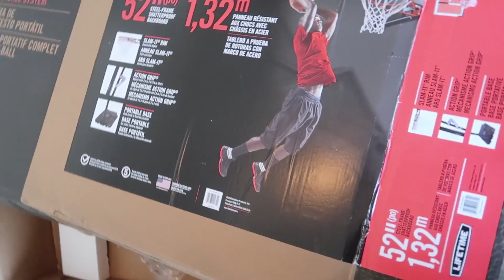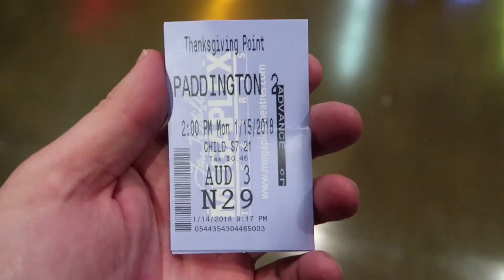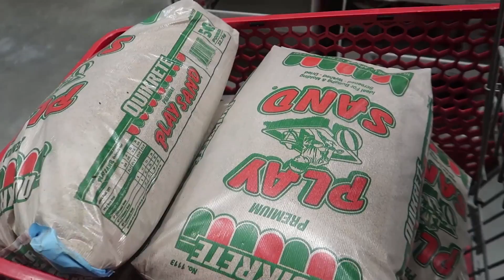🏀Our First LIFETIME Basketball Hoop!🏀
We got our first Lifetime Basketball hoop! Josh spent the last few days putting together the kids Lifetime Basketball Hoop that we got for Christmas! Also, Tayden had his first soccer practice with his new team, Roswell played soccer, Nikoi makes cotton candy with her cotton candy maker, we take William and his friend to see the movie Paddington 2, and we eat at In-N-Out Burger!

MAILING ADDRESS:
DYCHES FAM
51 W CENTER ST STE 235